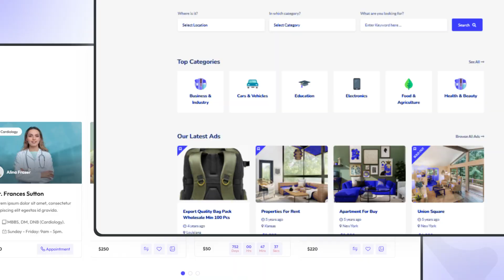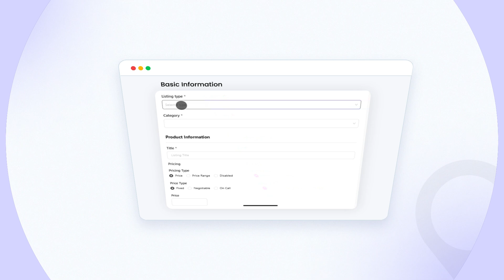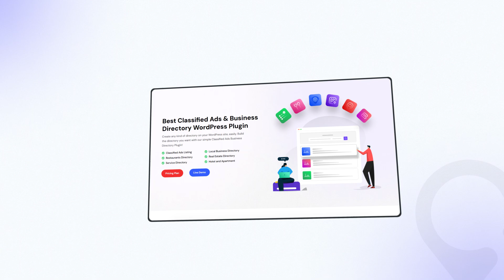Classified Listing - Business Directory & Classified Listing WordPress Plugin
Classified Listing Pro is a powerful WordPress plugin designed to create classified ads and business directories easily. It supports various types of directories, including job listings, local businesses, and service directories.

𝐊𝐞𝐲 𝐅𝐞𝐚𝐭𝐮𝐫𝐞𝐬:
    ✅Drag & Drop Form Builder: Create custom listing submission forms with 20 default fields and 14 custom fields.
    ✅Dynamic Filters: Use the drag-and-drop AJAX filter builder for enhanced search capabilities.
    ✅Ad Promotions: Offer multiple promotion options like Top, Featured, and Bump Up ads.
    ✅Multiple Mapping Sources: Integrate mapping data from Google Maps and Open Street Map.
    ✅Custom Fields: Create unlimited custom fields categorized as desired.
    ✅Payment Gateways: Supports multiple payment options including PayPal, Stripe, and WooCommerce integration.
    ✅Front-End Management: Users can manage their listings directly from the front end.
   ✅Elementor & Gutenberg Support: Fully compatible with popular page builders for easy layout customization.
   ✅Import/Export Options: Easily import or export categories, locations, and listings.

𝐖𝐡𝐲 𝐂𝐡𝐨𝐨𝐬𝐞 𝐂𝐥𝐚𝐬𝐬𝐢𝐟𝐢𝐞𝐝 𝐋𝐢𝐬𝐭𝐢𝐧𝐠 𝐏𝐫𝐨?
Trusted by over 10,000 users worldwide, it offers a comprehensive solution for creating classified ads and directories at a cost-effective price.